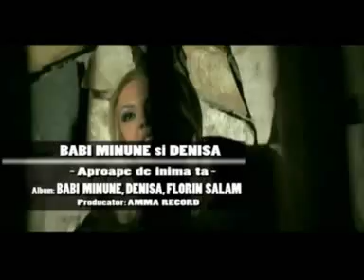Babi Minune si Denisa Aproape De Inima Ta Превод